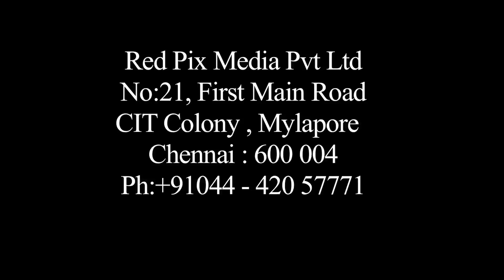மனைவியை கூப்பிட்டு கொண்டு கோவிலுக்கு கூட போகமுடியவில்லை நடிகர் சூரி புலம்பல் -Tamil Cinema News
மனைவியை கூப்பிட்டு கொண்டு கோவிலுக்கு கூட போகமுடியவில்லை நடிகர் சூரி புலம்பல் -Tamil Cinema News Video
soori speech